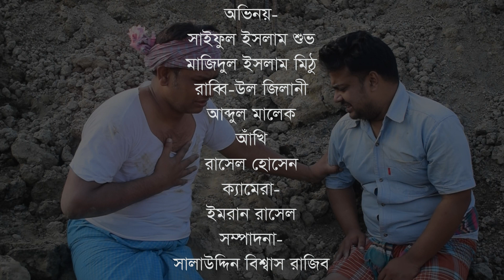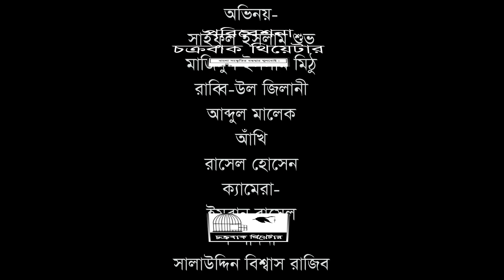প্রেসার কুকার-২ Pressure cooker -2 by সাইফুল ইসলাম শুভ